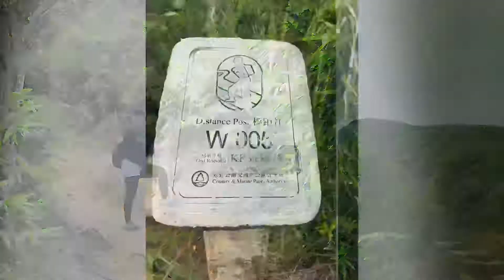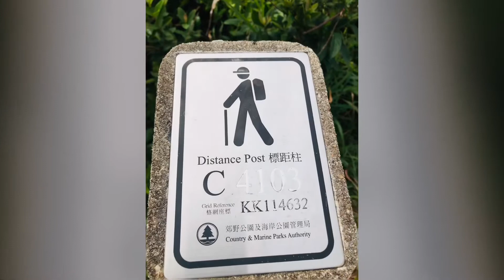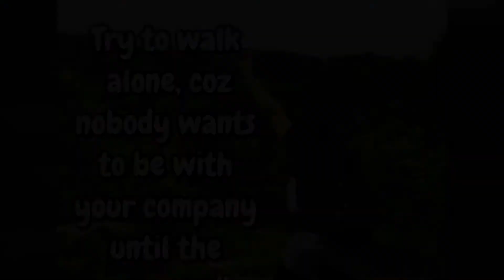On Top Of Tai Tam Reservoir Hong Kong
Hiking and catching some vitamins D!